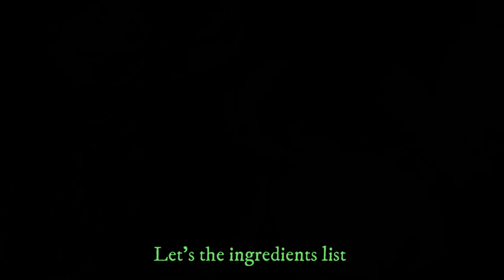Masoor Daler Laddu।।মসুর ডালের লাড্ডু।। Easy 15 minutes recipe I How to make Lentils Laddu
Learn how to make Masoor dal laddu recipe at home. This laddu is similar to masoor dal halwa recipe. This soft laddu recipe is very tasty and easy to make. If you know how to make masoor dal halwa then you will learn this in no time! Enjoy this yummy Bangladeshi halwa recipe from my kitchen and let me know how it was in the comment section below.
Ingredients:
• 1 Cup Yellow Lentils
• 1 Cup Sugar
• ½ Cup Butter/Clarified Butter
• ½ Cup Sweetened Coconut Flakes
• Pistachios
• Cardamom pods
• Cinnamon Stick
• Bay leaves
মসুর ডালের লাড্ডু :
কিভাবে ঘরেই বানাবেন মসুর ডালের লাড্ডু তার সহজ রেসিপি নিয়ে এলাম আজ। এই লাড্ডু কিছুটা মসুর ডালের হালুয়ার মত। মাত্র ১৫ মিনিটে ঘরেই তৈরি করে নিতে পারেন এই মজাদার নাস্তা। আর ঈদ স্পেশাল আয়োজনে, অতিথি আপ্যায়নে এই লাড্ডু চমৎকার ভূমিকা পালন করে।
উপকরণঃ
• ১ কাপ মসুর ডাল
• ১ কাপ চিনি
• ১/২ কাপ বাটার / ঘি
• ১/২ কাপ চিনিতে ভাজা নারকেল কোরা
• পেস্তা বাদাম
• এলাচি
• দারচিনি
• তেজপাতা
Lentils are used worldwide to cook many different dishes. Lentil dishes are most widespread throughout South Asia, the Mediterranean regions and West Asia.
Dal tadka (lentil soup)
In the Indian subcontinent, lentil curry is part of the everyday diet, eaten with both rice and roti. Boiled lentils and lentil stock are used to thicken most vegetarian curries. They are also used as stuffing in dal parathas and puri for breakfast or snacks. Lentils are also used in many regional varieties of sweets. Lentil flour is used to prepare several different bread varieties, such as papadum.

They are frequently combined with rice, which has a similar cooking time. A lentil and rice dish is referred to in Levantine countries as mujaddara or mejadra. In Iran, rice and lentil is served with fried raisin; this dish is called adas polo. Rice and lentils are also cooked together in khichdi, a popular dish in the Indian subcontinent (India and Pakistan); a similar dish, kushari, made in Egypt, is considered one of two national dishes.

Lentils are used to prepare an inexpensive and nutritious soup all over Europe and North and South America, sometimes combined with some form of chicken or pork. In western countries, cooked lentils are often used in salads.[2] In Italy, the traditional dish for New Year's Eve is Cotechino served with lentils.

Lentils are commonly eaten in Ethiopia in a stew-like dish called kik, or kik wot, one of the dishes people eat with Ethiopia's national food, injera flatbread. Yellow lentils are used to make a non-spicy stew, which is one of the first solid foods Ethiopian women feed their babies.

Lentils were a chief part of the diet of ancient Iranians, who consumed lentils daily in the form of a stew poured over rice.